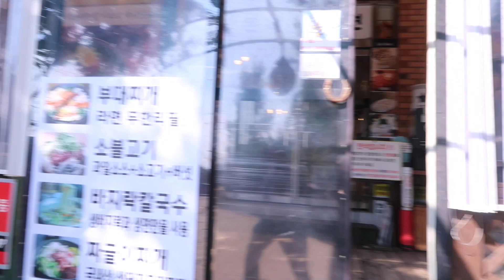[VLOG] 국뽕이 차오르던 우루과이전🇰🇷⚽️싼타페 뽑았어요🚘같이 뜯어보아요(간단고사, 첫드라이브, 외식)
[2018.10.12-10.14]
안녕하세욥🌹
드디어 우리부부 첫차가 두둥!!! 생각보다 엄청나게 빨리.. 계약하고 딱 일주일 기다리고 차를 받게되었어요 😊 앞으로 제가 운전하는 모습, 여기저기 많이 다니는 저희 부부모습을 보게 되실거예요 히히
주말엔 친구들과 맛있는 초밥도 먹고 남편이랑 처음 드라이브도 다녀왔어요💕
차가 생기니까 또 다른 기분도 들고 뭔가 되게 좋아요..ㅋㅋ
저도 빨리 면허가 생겨서 여기저기 혼자 끌고 다니게되길...🙏🏻
영상을 꾸준히 올리다보니 저희 부부나 저의 빅 이벤트를 모두 공유하게 되는데, 많이 응원해주셔서 감사하고, 꼭 그 마음에 보답할게요!
고맙습니다🌹 라뷰!